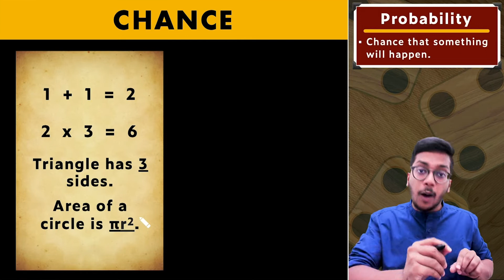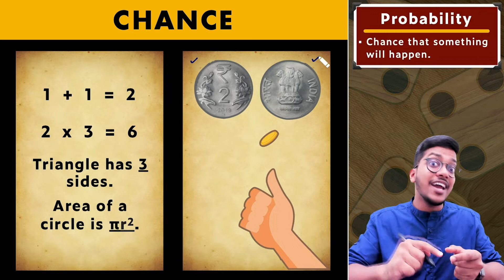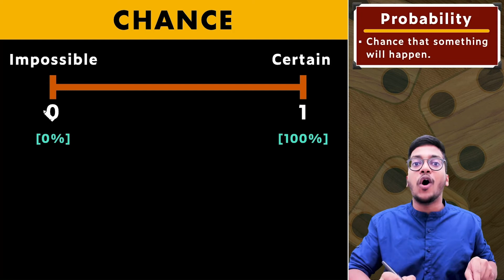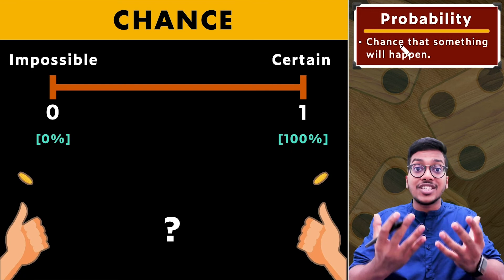What is a chance? | Chapter 15 | Class 9 | PuStack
For written PDF solutions, and lectures on all the topics of Class 9, download the PuStack app.